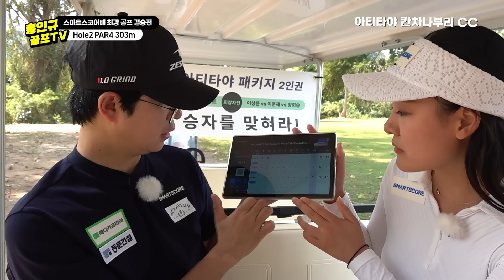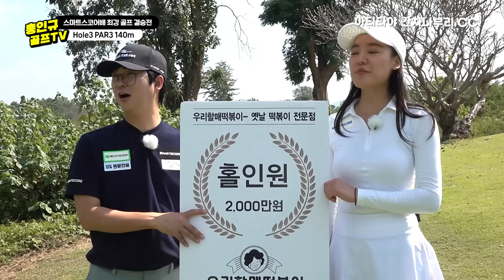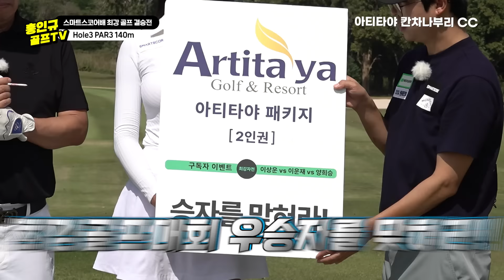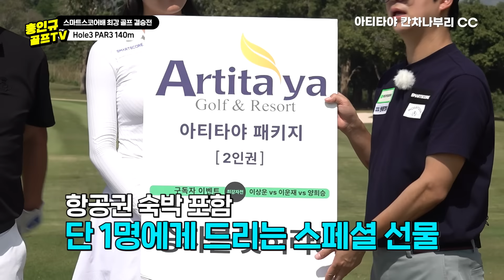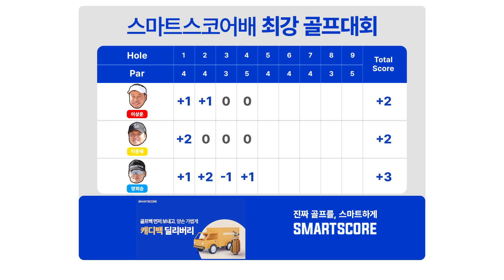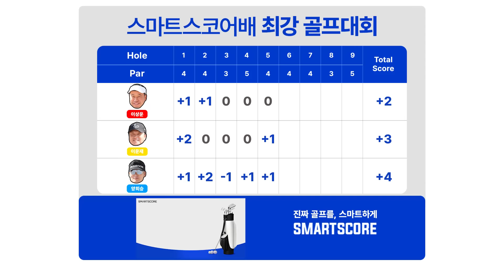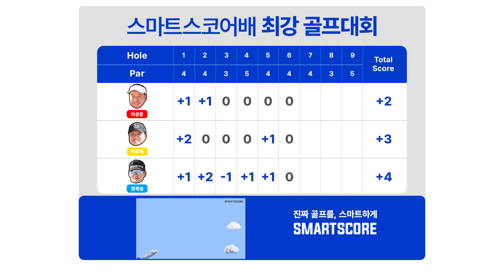EP.9 [🏆최강골프] 태국에서 펼쳐지는 스마트스코어배 최강골프 결승전🏆│이상운, 이운재, 양희승│MC : 최석영, 홍인규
드디어 4강!!! 😆경기를 시작~~ 하겠습니다!!
스마트스코어 와 함께 하는 방콕 해외골프!!✈
아티타야칸차나부리CC 에서 펼쳐지는 대회!! 😍

총 21인 연예인분들이 조별 예선을 뚫고 올라온 최강 골프 3인!??😱
⏩ [시리즈 영상 시청] 🏆최강 골프 플레이 리스트 를 확인하세요 😉

-숏게임의 강자!! 메기맥길로이😆 이상운 선수 (개그맨)
-연예인골프 고수!! 레전드 국대 골키퍼⚽ 이운재 선수 (운동선수)
-큰 키 에서 나오는 피지컬!! 레전드 국대 농구선수🏀 양희승 선수 (운동선수)
※ 이형택 님께서 무릎 수술로 인해 3인으로 진행하게 되었습니다 😥
(빠른 쾌유를 기원합니다!!🙏)

✅골프치기 좋은 날씨에서 펼쳐지는 3강 !! 과연 누가 우승할지!? 😲
※이벤트 참여와 함께 많은 응원 부탁드립니다~람쥐 ❤

스마트 스코어에서 후원하며 총상금 약 4400만 원 "🏆최강골프" 대회!!
홀 인원 하신 분께 우리할매떡볶이 에서 2000만원을 쏘신다고요?😱😱
과연 대회 도중 홀 인원이 나올 수 있을지!?
다 함께 시청하러 GO! GO! GO!😍

물 없이 편리하게, 티슈한 장으로 뽀송하게 샤워하세요. 원단시험인증을 통과한 무자극 레이온 소재로 안전하고 깨끗하게 사용할 수 있습니다.

이상한 스윙 골프대회 참가/신과함께 골프 참가
(이상한 스윙 골프는 2024년 2월까지만 신청 받습니다)